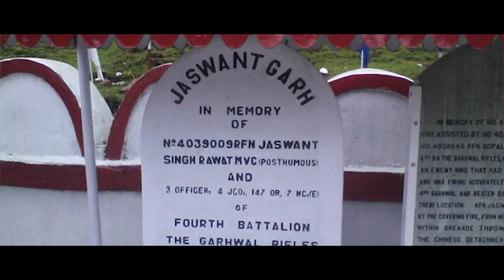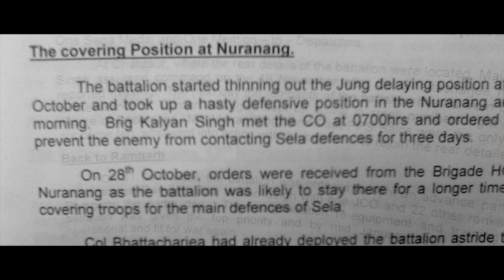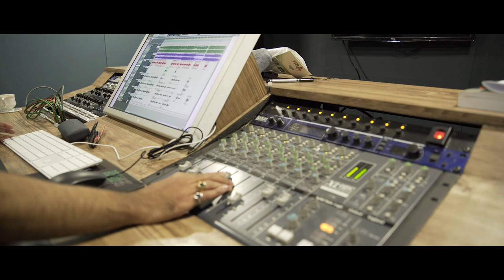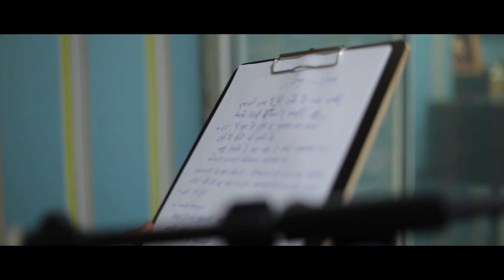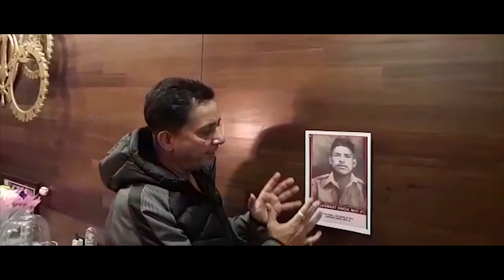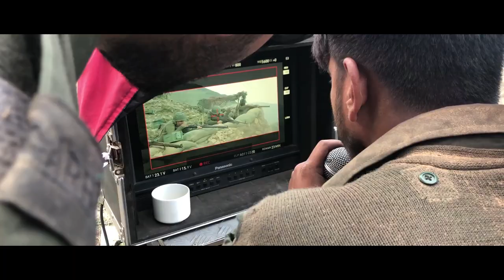Making of 72 Hours: A Martyr Who Never Died |Rifleman Jaswant Singh Rawat |Avinash Dhyani | War Film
Making of 72 Hours : A Martyr Who Never Died, from start to end, the efforts and hard work with a lot of emotional connect on the subject, "Rifleman Jaswant Singh Rawat."  Debuting  as a director through my war film wasn't easy. Some glimpses of my sets and my making as a director.